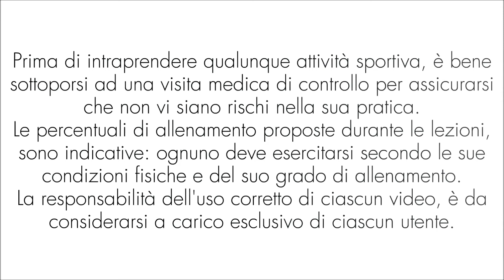Tonifica - Modella - Brucia Grassi con pochi minuti di ginnastica // Gambe in forma!!!!! // 131